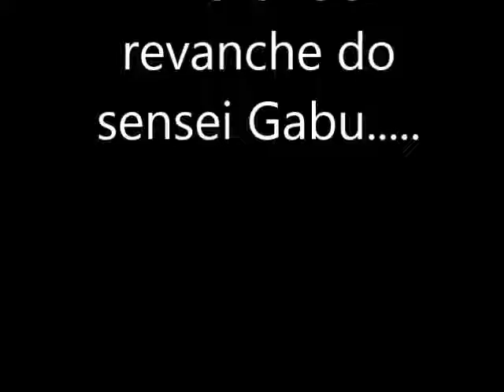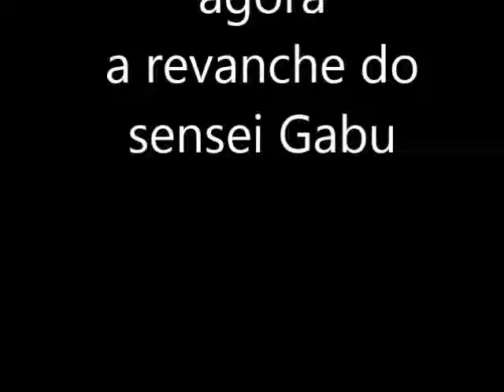Aula descontraida com Sensei Gabu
O vídeo fala por Si.